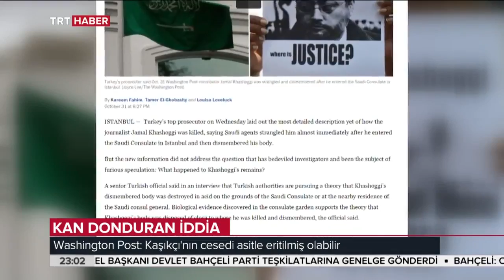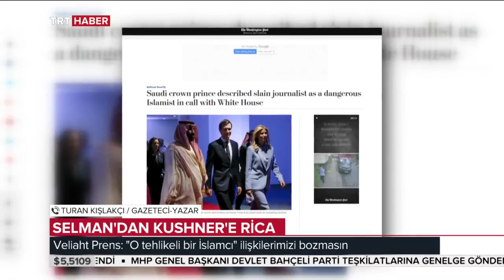Gece Bakışı 01.11.2018 Bölüm 1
Gündeme dair tüm gelişmeler Fuat Kozluklu moderatörlüğünde Gece Bakışı'nda TRT